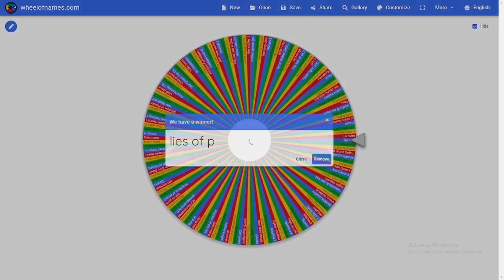Lies Of P's Platinum Drove Me Insane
Hello and welcome to the 5th episode of the platinum wheel. I found this game to be a beautiful and exciting experience and i have high hopes for the dlc too!

This is a great way for me to clear the backlog, complete some unfinished business with some games from my past. And to connect with you guys by playing as many of our favourite games as I can physically manage.

Make sure you leave a suggestion down below a game you would like to see added to the wheel.

Join the family at the following locations!

CHANNEL MEMBERSHIP!

I hope you will join me on my quest to platinum as many games as possible!